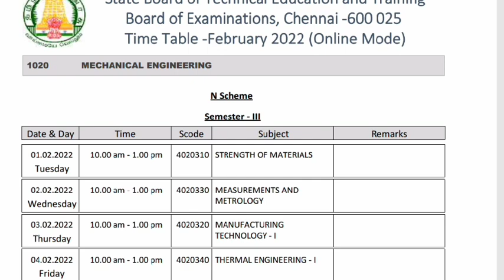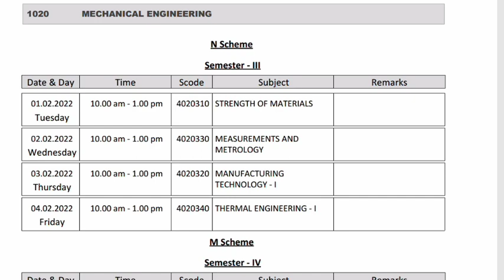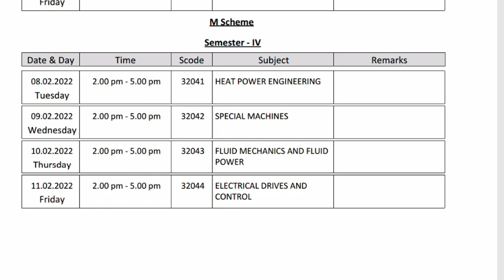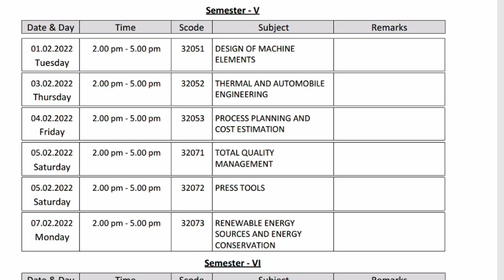online timetable for mechanical engineering in Tamil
time table (@tilescleaningmusk2893